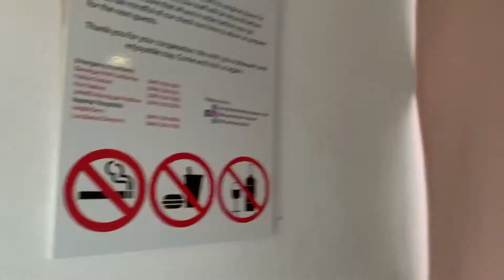OUR FAMILY'S LITTLE SUMMER VACATION AT CASA PRUDANTE LOS BANOS LAGUNA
One of the best private resorts I've tried in Los Baños, Laguna. The entire resort is very clean including the kitchen. Highly recommended and perfect for all types of gathering or company outings, teambuildings and other group events.